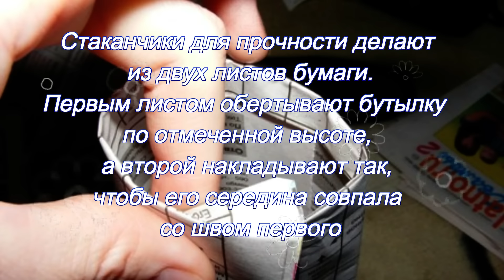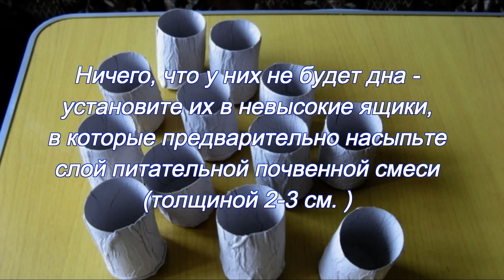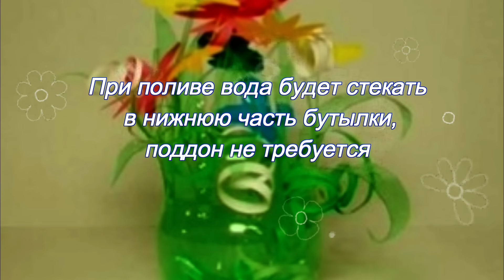Рассада во что сеем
советы огородникам..